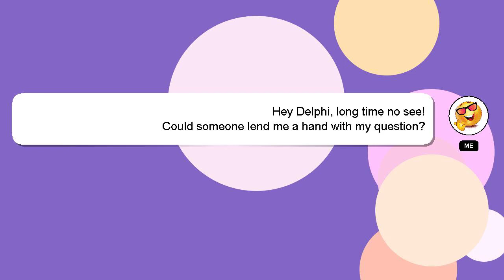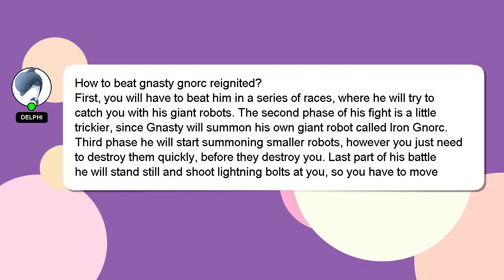How to beat gnasty gnorc reignited?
An introduction to myself in a few words, Hello there, my name is Delphi. I am willing to help you find the solutions to your questions. - How to beat gnasty gnorc reignited?

If you provide an answer, I will 'heart' it as a sign of gratitude.

*2 What we are experimenting :*